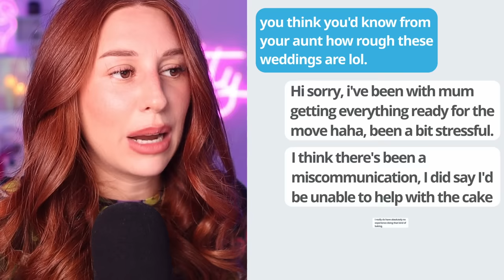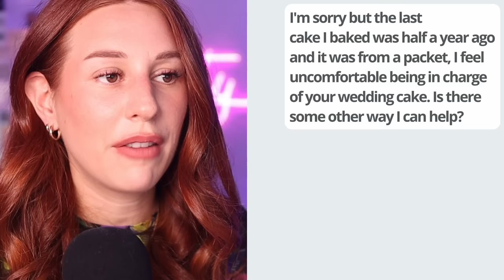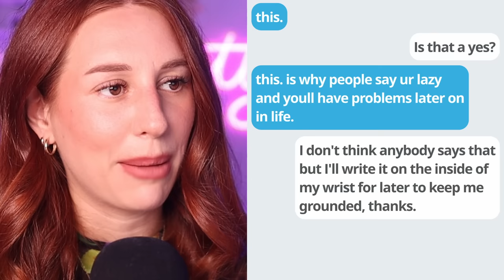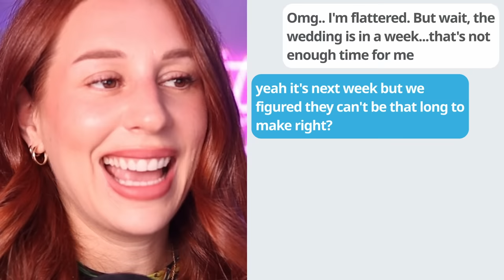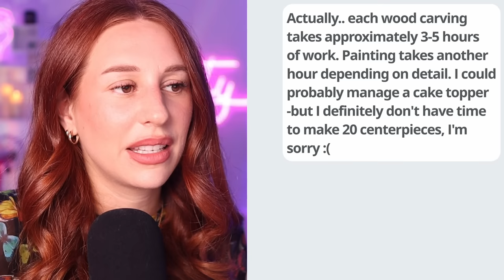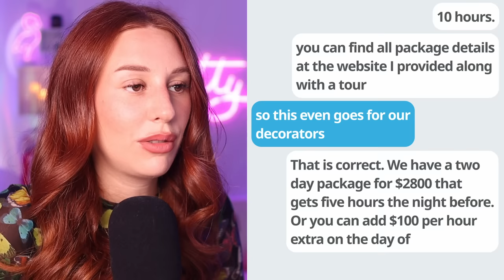entitled brides and grooms that are nothing short of delulu - REACTION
Hey there, my fabulous viewers! It's your girl, Charlotte Dobre, and today we're diving headfirst into a video that will leave you in awe and disbelief: Entitled Brides and Grooms! Get ready to witness the jaw-dropping tales of extravagant demands, outrageous expectations, and unforgettable moments that will make you question the concept of "bridezilla" and "groomzilla"! 💍😱

In this eye-opening compilation, we're delving into the world of entitled brides and grooms who take wedding planning to a whole new level. From over-the-top demands to shocking tantrums, these stories will have you gasping in disbelief and wondering, "Is this for real?!"

Join me as we explore the minds of these extraordinary couples who believe that the world revolves around their wedding day. From insisting on the most luxurious venues to demanding outrageous dress codes for their guests, these entitled brides and grooms will make your jaw drop.

We'll witness clashes with wedding vendors, epic battles over budgets, and dramatic confrontations that will leave you in awe of the lengths some people will go to for their perfect wedding day. Brace yourselves for tales of grandeur, excess, and an unshakable sense of entitlement that will leave you speechless.

But fear not, my lovelies! It's not all doom and gloom. We'll also celebrate the moments of humility and kindness that remind us of the true meaning of love and celebration. These stories of generosity and down-to-earth wedding dreams will warm your heart and restore your faith in the magic of love.

So grab your favorite snack, get comfortable, and prepare for a wild ride through the world of entitled brides and grooms.

Join me, Charlotte Dobre, as we navigate the realm of entitled brides and grooms and uncover the secrets behind their extraordinary demands. Remember, my fabulous viewers, weddings are about love, connection, and joy. Let's explore the fascinating world of entitled brides and grooms together and learn a thing or two about what really matters on the big day.

Stay fabulous, my incredible viewers, and I'll catch you in the next video full of tales of entitled brides and grooms that will leave you in awe! Let's dive in! 💍😉